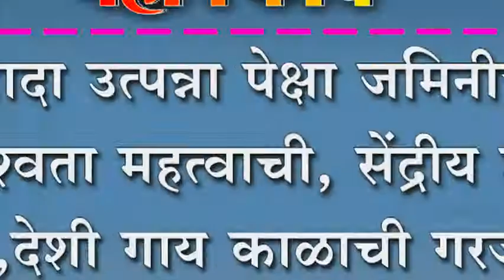जादा उत्पन्ना पेक्षा जमिनीची शाश्वता महत्वाची, सेंद्रीय शेती ,देशी गाय काळाची गरज - गणपतराव पाटील